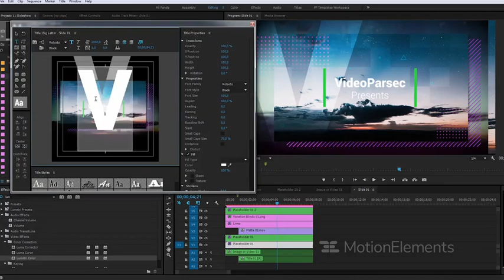Traveller Premeire Pro 71 | stylish slideshow | Magic ae templates